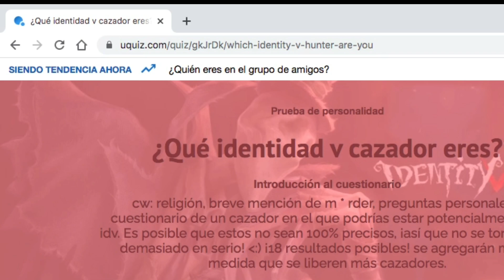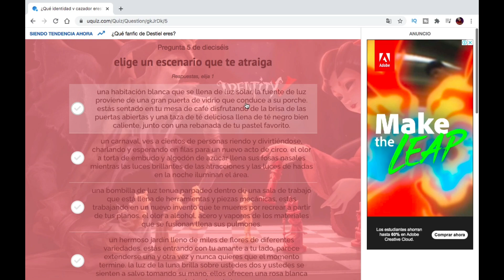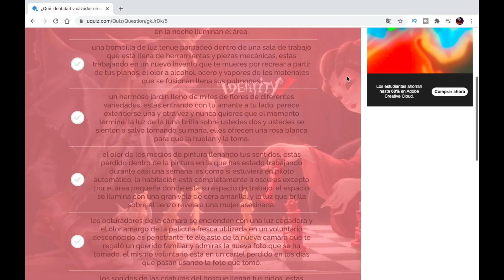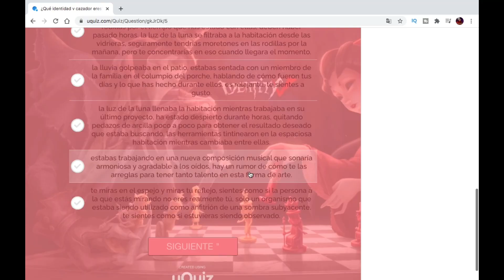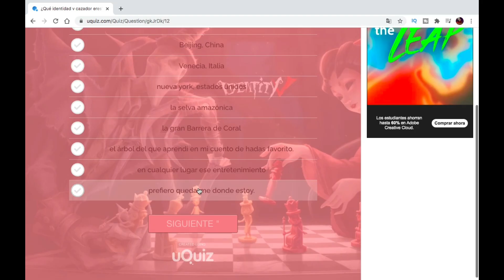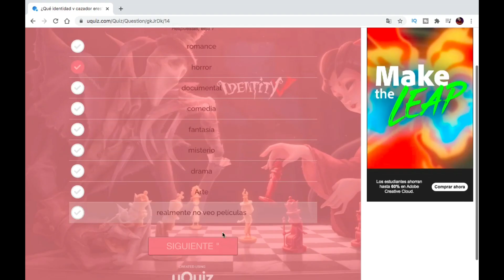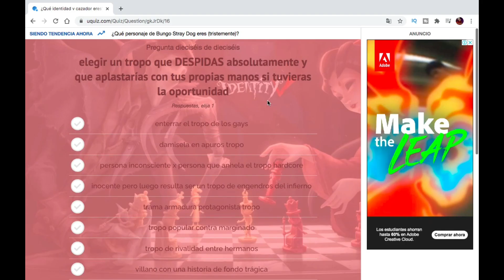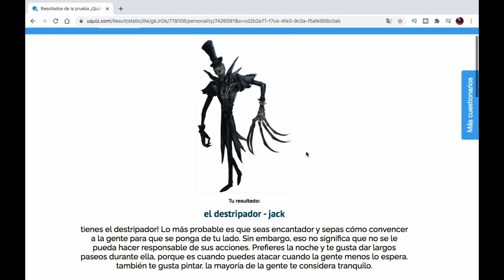⛔ Aún NO sabes Que HUNTER/CAZADOR eres de Identity V?😱 (Solo para VALIENTES)👍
Que tan 𝙇𝙤𝙘𝙤 puedes llegar a ser? 𝘼𝙑𝙀𝙍𝙄𝙂𝙐𝘼𝙇𝙊 en un pequeño TEST y 𝘿𝙀𝙎𝘾𝙐𝘽𝙍𝙀 si serías apto para estar en la Mansión 👇🏻👇🏻

Déjame en tus comentarios que hunter eres y si esta acertado el resultado final...

Les dejo enlace a mis redes para que pases y se diviertan un rato con los memes jeje

Descripción del video:
Hola chicos, el día de hoy haremos un pequeño test de personalidad para averiguar que hunter o cazador de identity v eres tu.

Y no siendo mas.
SUERTE pues PARCEROS!!!